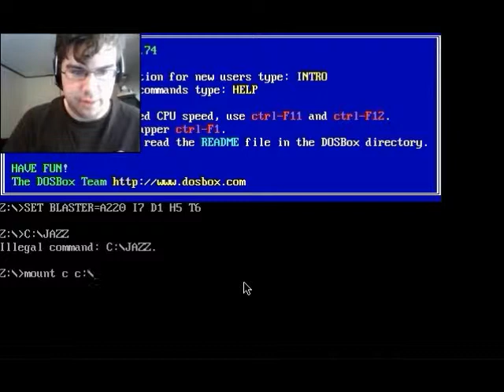"Stop Rolling! Oh My God!" Let's Play: Jazz Jackrabbit #1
We begin a let's play of the 1994 MS-DOS game Jazz Jackrabbit, playing through the Diamondus and Tubelectric levels.